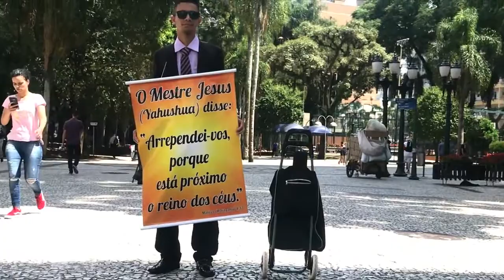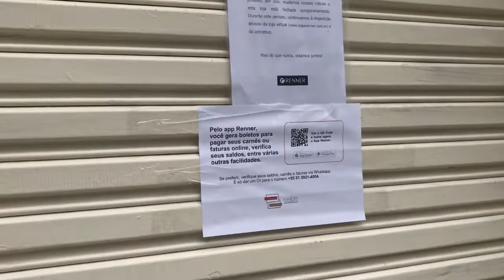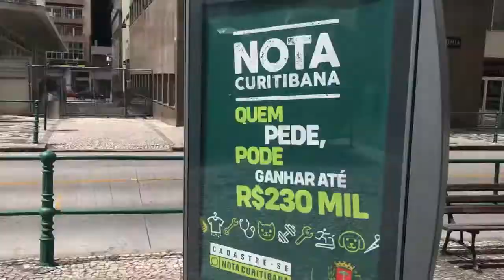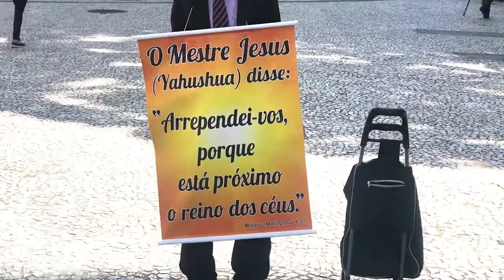CORONA VIRUS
CORONA Vírus  - Parte 2

corona virus brasil, casos corona virus, corona virus no brasil, sintomas corona virus,